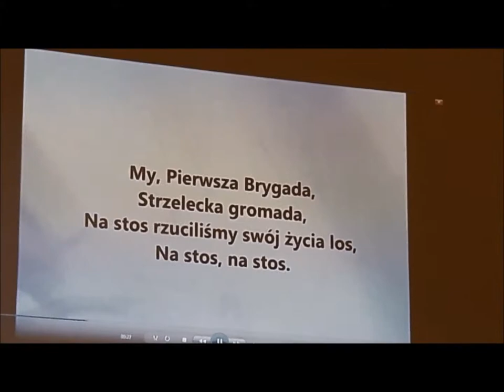The Independence Day 2017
The Independence Day was commemorated in our school on 13 November: patriotic songs and poems and even the polonaise. Our Scout Team and class 3g reminded us how important freedom and independence are and that we can`t take them for granted ...